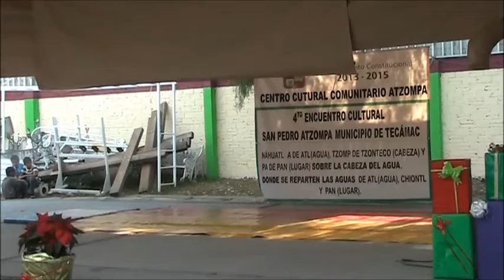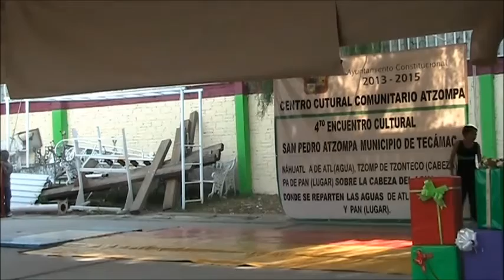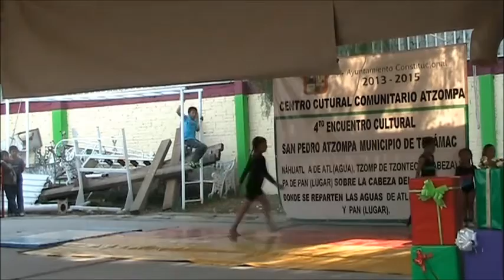Gimnasia Olímpica Ojo de Agua V1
Evento realizado durante el intercambio cultural realizado del 20 al 21 de Diciembre del 2014 en San Pedro Atzompa por el Centro Cultural de San pedro Atzompa.